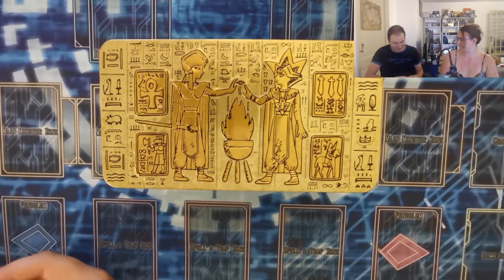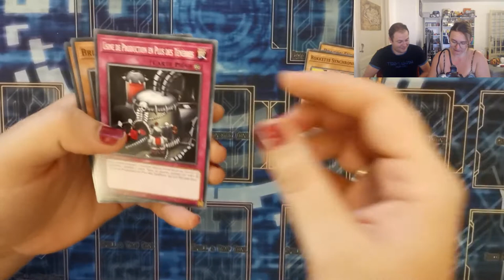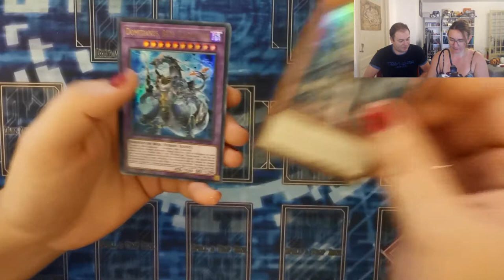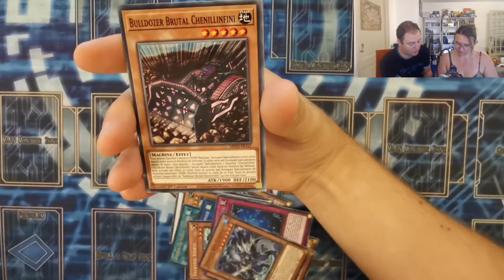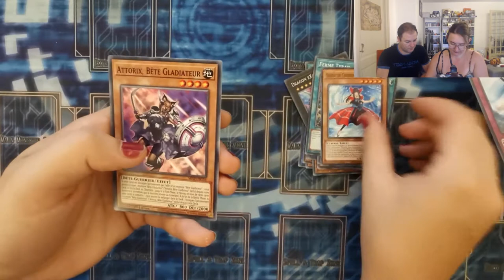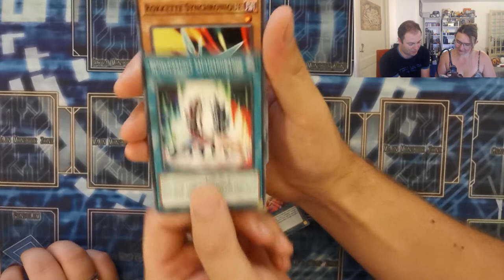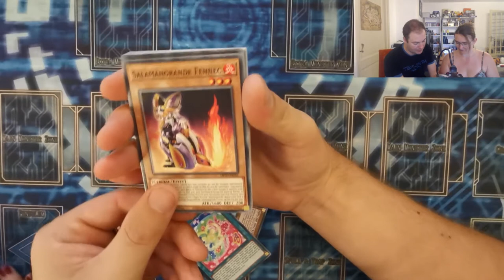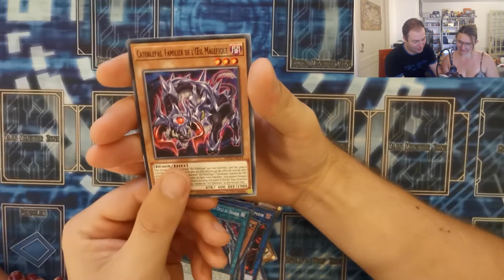LA MEGA TINBOX 2020 EN OUVERTURE !